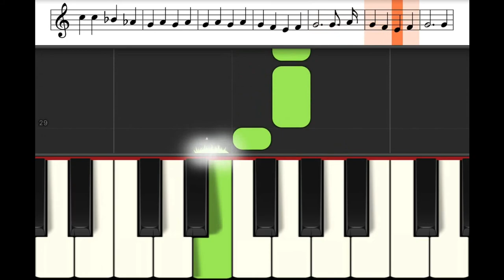Just Whistle While You Work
Disney Snow White
Whistle while you work (show & Synthesia)